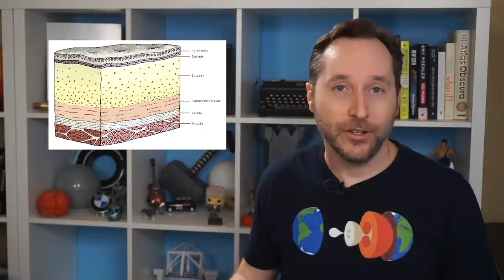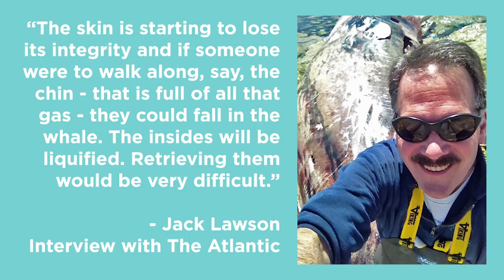Why Whales Explode | Random Thursday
Dead whales have a tendency to explode, and in some cases, humans blow them up for them. Here's why. Maybe don't eat while you're watching this.